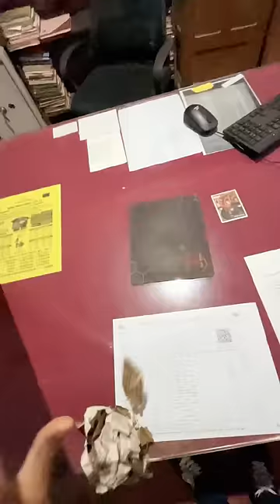Aise hota hai sketch pack 🎁||90